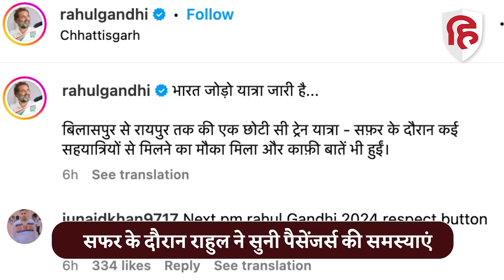Rahul Gandhi Train Journey: राहुल ने Bilaspur से Raipur तक ट्रेन में किया सफर, Passengers से की बात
कांग्रेस के पूर्व अध्यक्ष राहुल गांधी पिछले दिनों आनंद विहार रेलवे स्टेशन पर कुली बन सिर पर सामान ढोते दिखे थे। इस बार राहुल गांधी एक सामान्य यात्री की तरह ट्रेन में सफर करते नजर आए हैं। जी हां. राहुल गांधी ने बिलासपुर से रायपुर के बीच 117 किलोमीटर का सफर ट्रेन से तय किया। यात्रा के दौरान उन्होंने पैसेंजर्स से उनकी समस्याएं जानीं। ट्रेन में मौजूद महिला हॉकी खिलाड़ियों से बात की। उनकी ट्रेनिंग और उनको मिल रही सुविधाओं के बारे में भी पूछा।